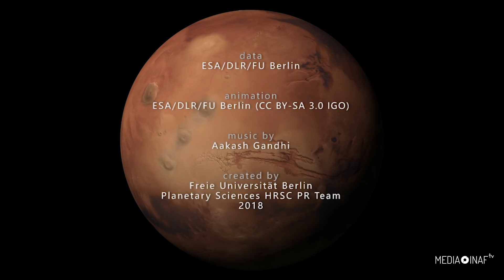Mars Express: 15 anni fotografando Marte in stereo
Roberto Orosei dell’Inaf commenta questa carrellata di immagini tridimensionali di Marte, scelte tra le più significative ottenute in quindici anni di osservazioni della fotocamera stereo ad alta risoluzione HRSC a bordo della sonda Mars Express dell'Esa, l’Agenzia spaziale europea.

Servizio a cura di Stefano Parisini, Media Inaf
Crediti video: Esa/Dlr/Freie Universität Berlin